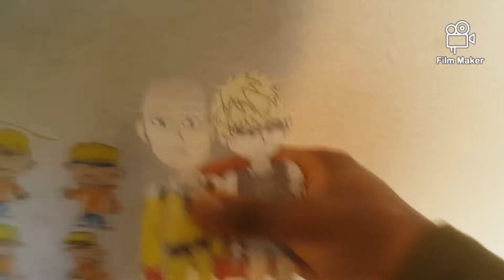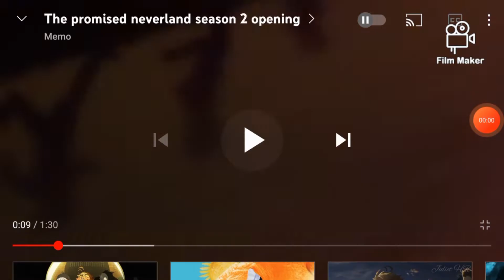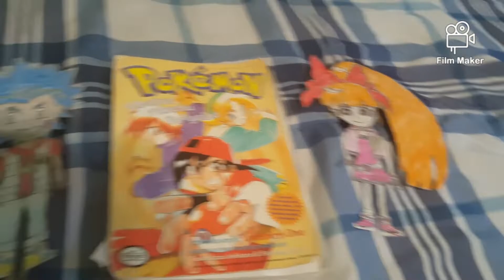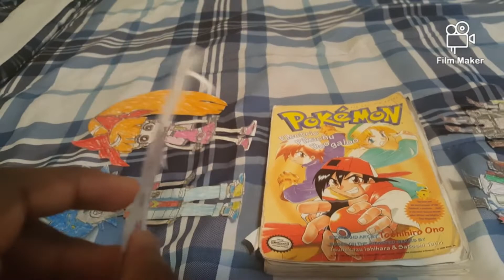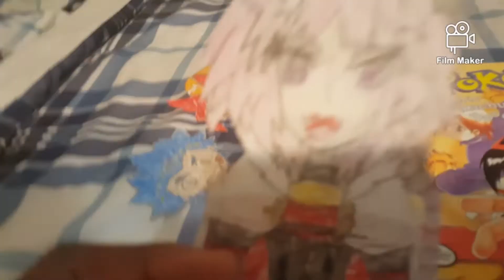SKTJR Movie: Beyblade Burst Meets The PowerPuff Girls Z Episode 6 Valt And Blossom's Date! HD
Valt Aoi (Beyblade Burst) And His New Girlfriend, Hyper Blossom / Momoko Akatsutsumi (The PowerPuff Girls Z) go on their date as new anime crossover couples!